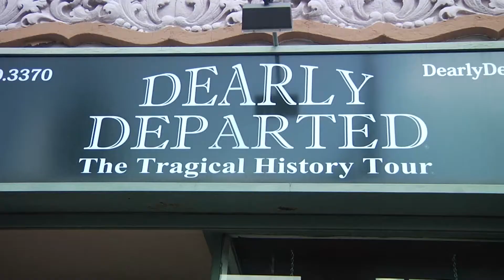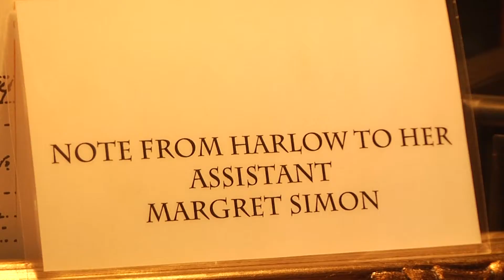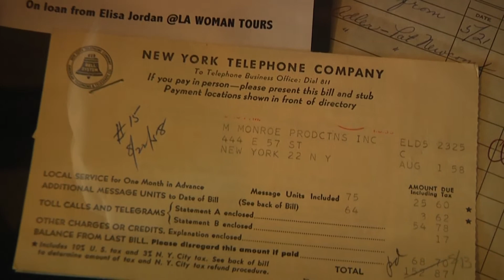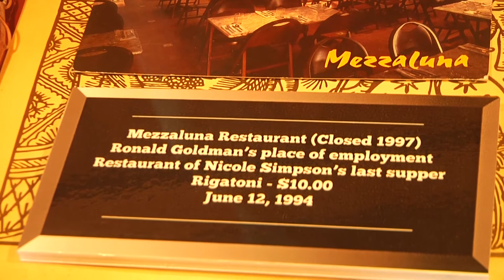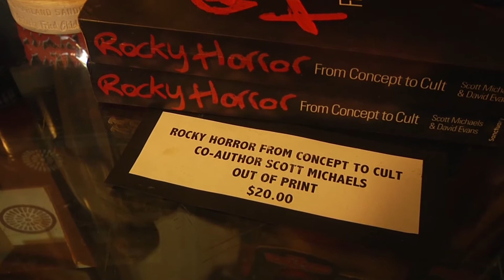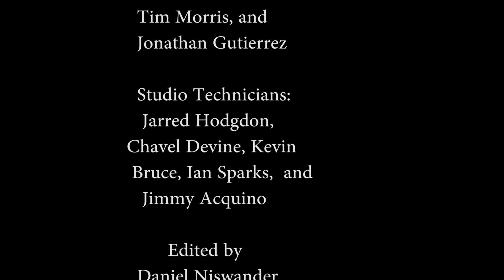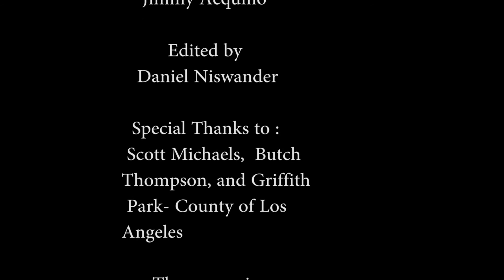NOWMAN Show: Episode 8 -Dearly Departed Tours & Batcave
Niswander interviews Scott Michaels, producer and writer of 'Dearly Departed Vol. 1' (and more), co-author of "From Concept To Cult" (about 'The Rocky Horror Picture Show') and creator of Dearly Departed Tours on Sunset Boulevard and NOWMAN, the superhero of the present moment, makes his first visit to the Batcave in Hollywood! @Niswander @dearlydepartedtours @pasadenamedia Niswander dearlydepartedtours bronsoncave batcave NOWMAN pasadenamedia For more information NOW (all year long!)